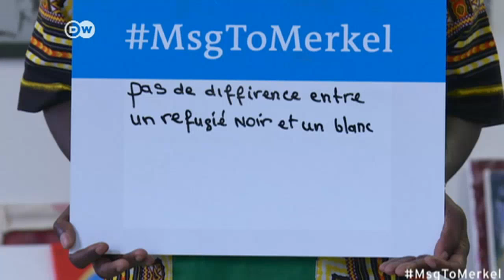MsgToMerkel: Mouhamed from Niger | DW News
"Here in Europe, a dog is more respected than an African." That's what Mouhamed Tanko, a refugee from Niger, would tell German Chancellor if given the chance. He feels the system favors Syrian refugees over those from Africa. Is he right?